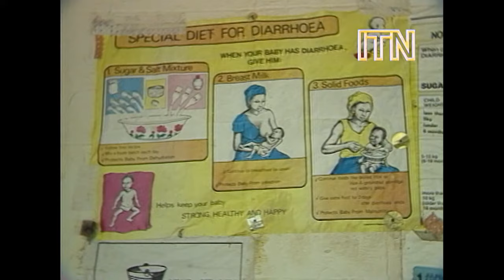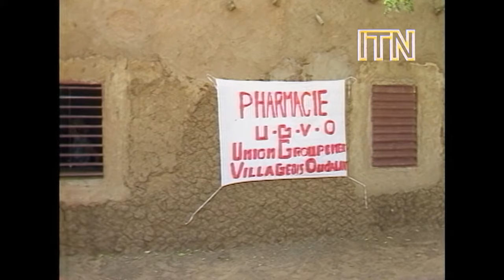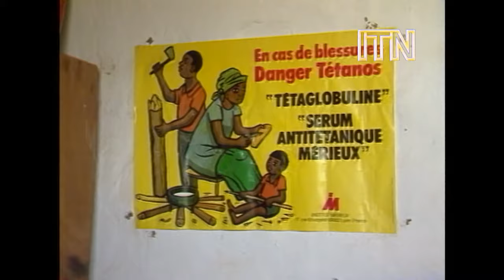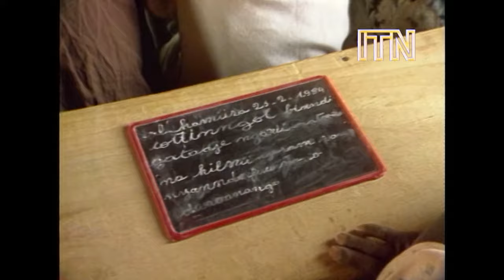Princess Anne Presents Special Programme on Charity Work in West Africa (1984) | Royal History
In March 1984, Princess Anne, Princess Royal presented a special programme for ITN, "Saving the Children: Princess Anne in Africa". Introduced by Anne Leuchars, Princess Anne provided the commentary to a programme that detailed the Princess Royal's tour of drought-stricken West Africa in her capacity as President of the Save the Children Fund (STCF). It focused particularly on Anne's time in Gambia and Burkina Faso.